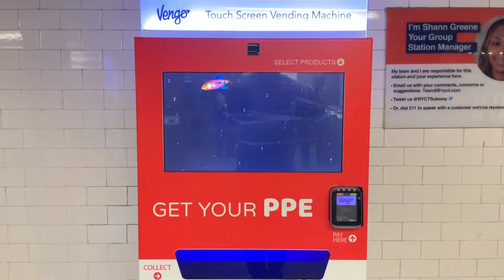Amazning Facts Of Japan About Technology In Hindi | जापान की Technology के बारे में रोचक तथ्य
Intresting Facts About Japan
Intresting Facts About Japan in Hindi
Japan Technology
No.1 Tenchnology In Japan
Japan ke bare me hairan karne wale facts
जापान के बारे मे हैरान करने वाले रोचक तथ्य
Japan technology facts
जापान ने टेक्नोलॉजी का विकास कैसे किया?
जापान इतना आगे क्यू है
Japan culture
bullet train in Japan